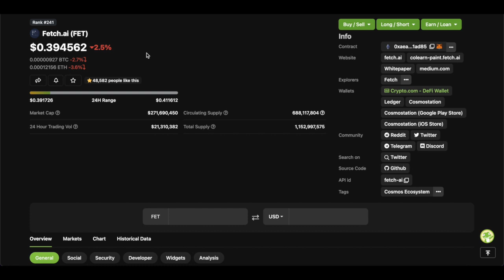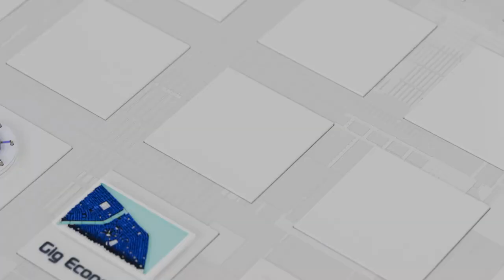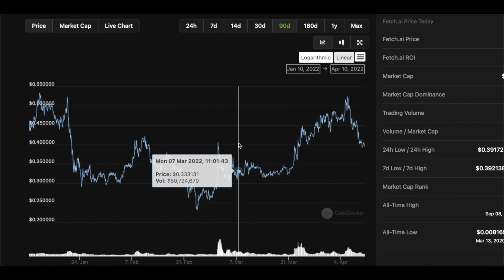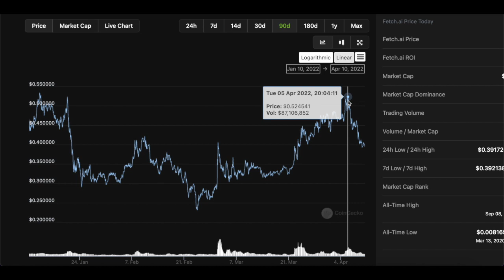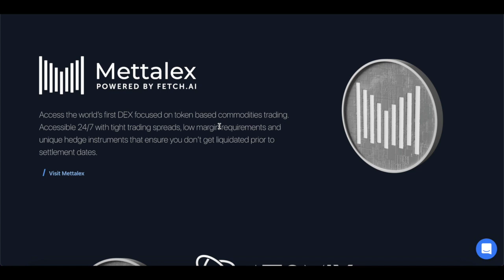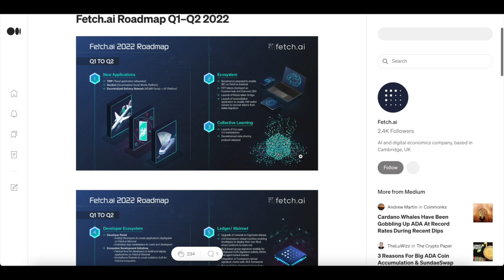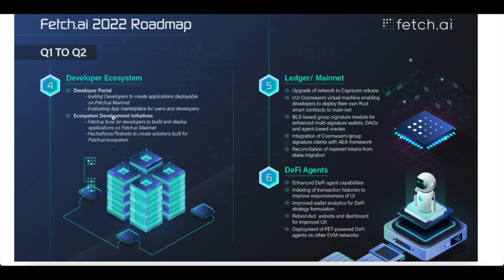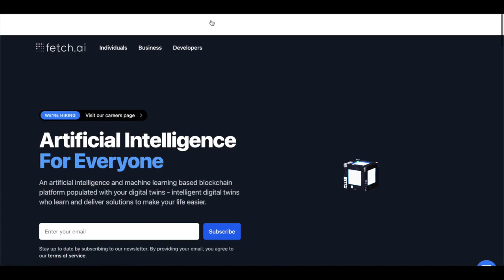What is Fetch.AI? Q2 2022 Road Map! Price Prediction! 10X Future?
An artificial intelligence and machine learning based blockchain platform populated with your digital twins - intelligent digital twins who learn and deliver solutions to make your life easier.

Article 1 -